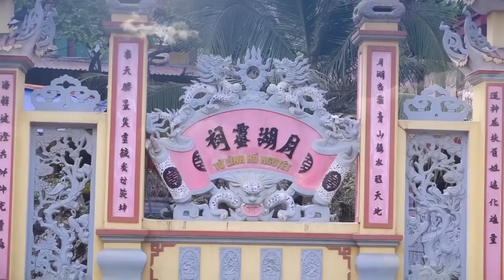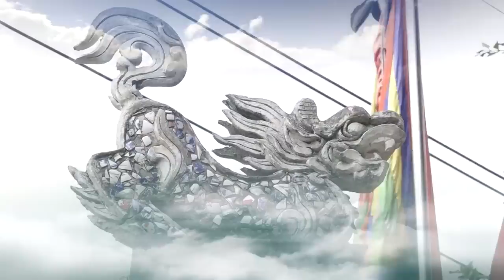Tam Vị Chúa Mường - Đồng Thầy Hầu Cực Dẻo Cực Đẹp - NGuyễn Duy Hậu Loan Giá Phụng Hành